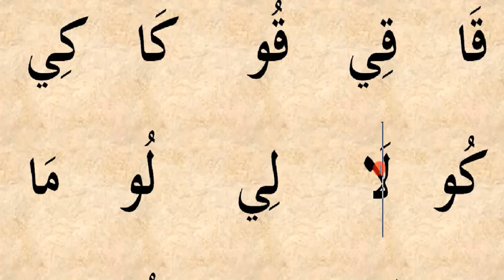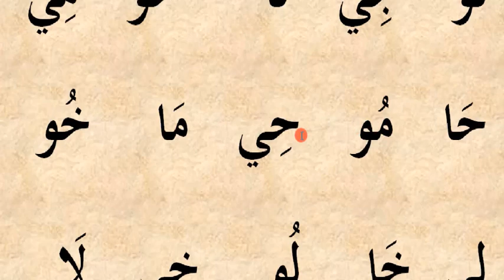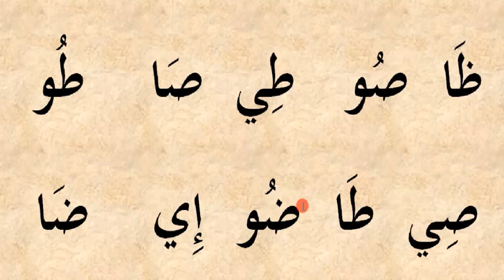11 DARS CHO'ZIB O'QISH